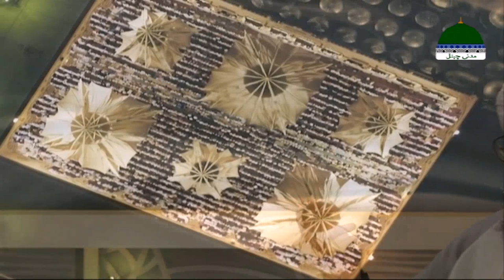Yaad e Khuda-O-Mustafa Episode 222 | Maulana Ashfaq Attari Madani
Watch Back to Back All Episodes of YAD E KHUDA O MUSTAFA